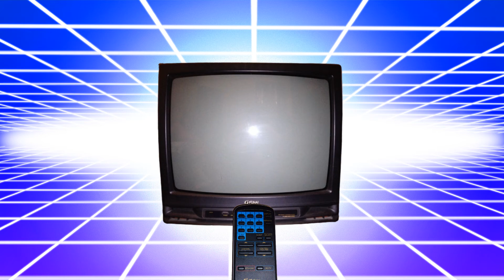А помнишь был сериал "Новые приключения Робина Гуда" 1997 - 1998 г.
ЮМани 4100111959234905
Обязательно пишите от кого, чтобы я смог вас поблагодарить в следующем видео, огромное спасибо.

Всем здравствуйте друзья, меня зовут Дмитрий, а вы на ностальгическом канале "А помнишь". И в очередной раз, я предлагаю вам вспомнить один из сериалов 90-х, то есть из нашего с вами детства и юности. "Новые приключения Робина Гуда" был достаточно популярен, не только за границей, но и в России, многие девчонки смотрели его из за актера Мэттью Порретта, а мальчишки из за актрисы Анны Галвин.